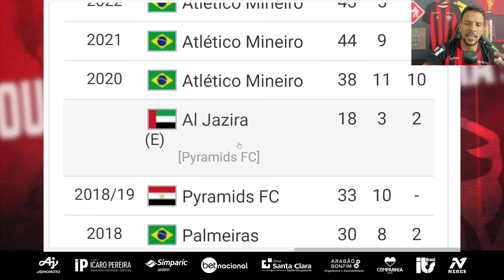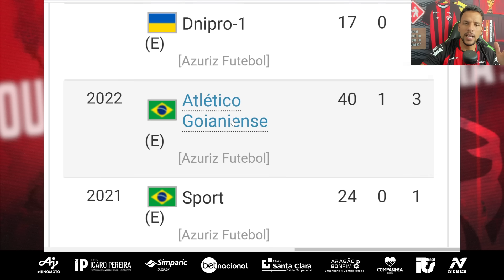VITÓRIA TENTA CONTRATAÇÕES DE ATACANTE E LATERAL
Utilize o código: DINÂMICO na hora de se cadastrar na BetNacional, aposte e boa sorte!

CURTA
COMENTE
COMPARTILHE

NOTÍCIAS DO VITÓRIA HOJE